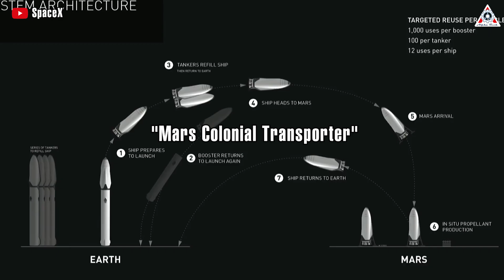Elon's SpaceX officially STOPPED producing Starship V1, New Starship prototype revealed...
Source of thumbnail:
Sources of video & image:
Goodbye Starship V1
Embracing the cosmos has been humanity’s dream for generations. Today, we stand on the precipice of a new era in space exploration, heralded by the development of SpaceX’s Starship Orbital. This colossal spacecraft is not just a machine, it also symbolizes our desire for exploration and the effort to push the boundaries of what seems almost impossible.
No one would have thought that Starship could progress so quickly. And to achieve what it is today, including the hardware for rocket construction, pre-programmed automation, rocket support infrastructure, manufacturing facilities, and more. SpaceX and Elon Musk have also had to put in a great deal of effort.
But, wait! That alone is not enough. The ambitions for Starship are immense. It doesn't just stop at being a reliable spacecraft, it quickly adapts to optimize all benefits as much as possible.
This has been most evident in the past 2 and a half years with the astonishing transformations of Starship.
While it has currently reached a completed design, Elon Musk's visionary outlook propels Starship into continuous significant changes, especially with the latest update introducing Starship V2, signaling a new era for a new generation Starship system about to explode onto the scene.
The Starship at the present time is referred to by Elon Musk as V1, including ship 28 designated for the next test flight, as well as ships 29, 30, 31, and 32 all seen.
After that, we will have to bid goodbye to these first-generation ships and welcome the brand-new second-generation Starship with many superior features.
But right now, there will be five more flights with the initial V1 configuration of Starship.
This might also be necessary to bridge a gap in the production flow, as SpaceX is making significant changes in Starbase during the transition from tent-based to factory-based infrastructure.
Production might understandably slow down during this period before we see the next step.